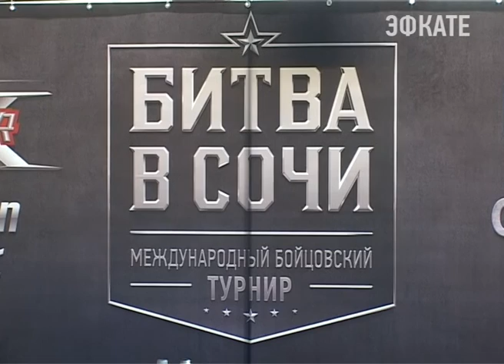Лучший боец будет выявлен на «Битве в Сочи» Новости Сочи Эфкате